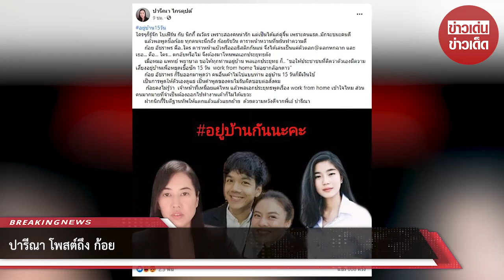ปารีณา โพสต์ถึง ก้อย อรัชพร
ขอบคุณ ปารีณา ไกรคุปต์
ขอขอบคุณข้อมูลจาก: